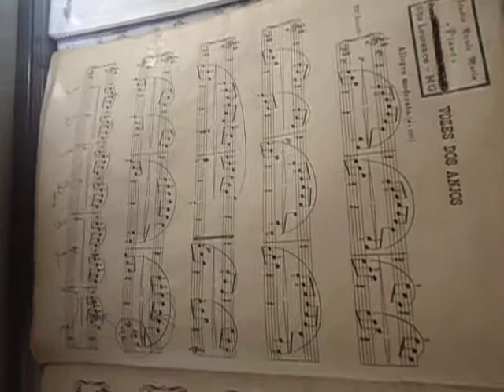MOV09356 VOZES DOS ANJOS EST 21 BURGMULLER OPUS 100 PIANO DIGITAL NICOLE MARIA LAGE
VOZES DOS ANJOS   EST  21   BURGMULLER  OPUS 100   PIANO DIGITAL   NICOLE MARIA LAGE